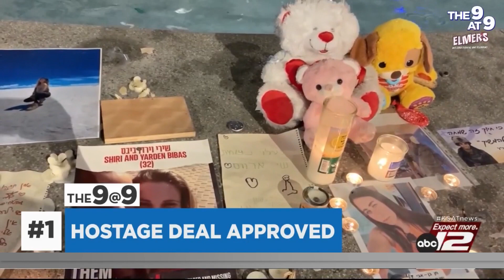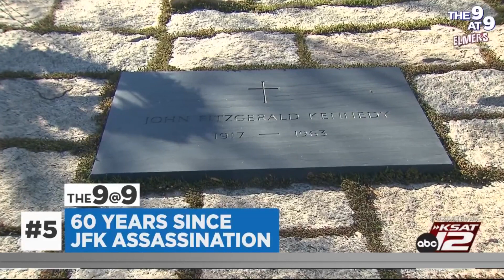The 9@9: Hostage deal approved; busy travel day Wednesday; 60 years since JFK assassination